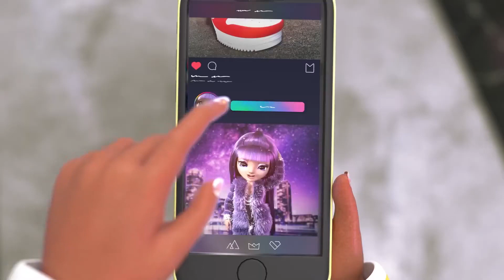All Of The Colors🌈 (Versión en ESPAÑOL) | Rainbow High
Video Musical "Todos Los Colores"

¡En Rainbow High, brillamos juntos para crear un hermoso arcoíris!🌈

Reúne a tus mejores amigos y canta la nueva canción de Rainbow High, "All Of The Colors" ¡completamente en ESPAÑOL!. Es la mejor canción para sentirte bien y que te ayudará a ser tu mejor yo todos los días. Así que sube el volumen de la música, acepta lo que te hace único, ¡y deja que tus verdaderos colores brillen!

▶︎ Canción interpretada por: Abril Yaz.